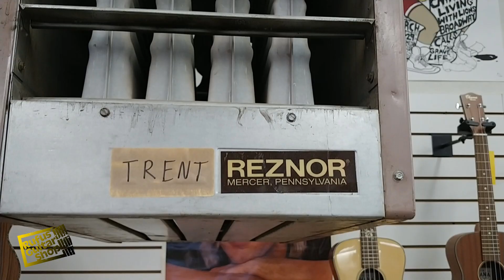RUFUS GUITAR SHOP - Commercial Drive Guitar and Drum Shop Tour